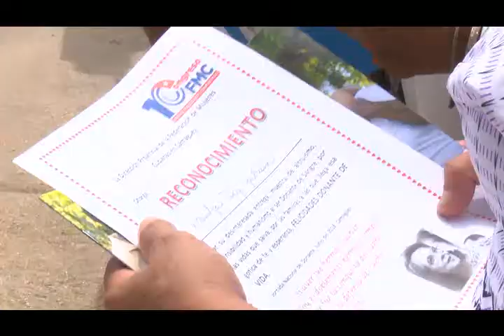Reconocimiento a camagüeyanas donantes de sangre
Como parte de la jornada nacional de homenaje al donante de sangre, la Federación de Mujeres Cubanas reconoció la labor desinteresada de camagüeyanas en el cumplimiento de tan humana y solidaria tarea.
Según destacan medios de prensa nacionales, en el país se cuenta con 46 bancos de sangre y 168 centros de extracción, en los cuales se procesan alrededor de 400 mil donaciones al año para aumentar la esperanza y calidad de vida de los pacientes y llevar a cabo complejos procedimientos médicos y quirúrgicos.